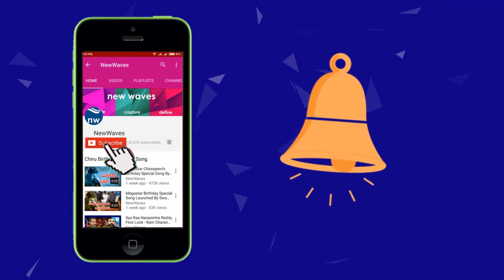తమిళనాడు ఎన్నికల్లో ఈ వింత చూడండి|Tamilnadu Assembly Elections | New Waves